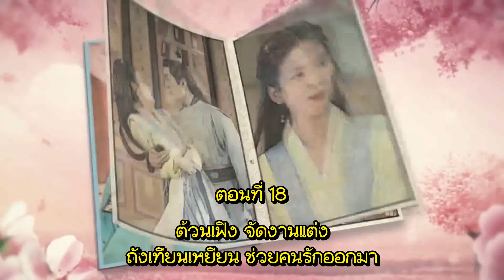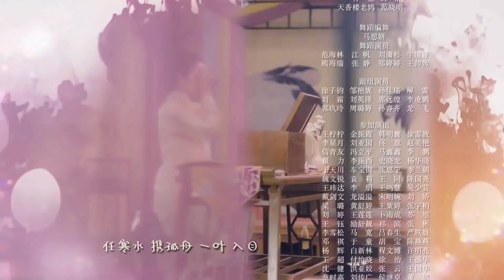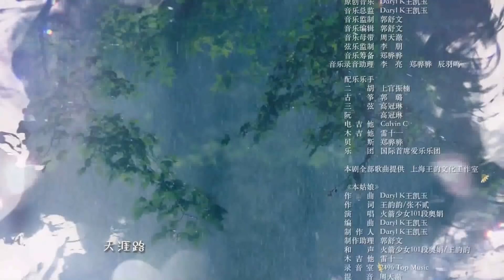รักคือทุกสิ่ง丨Love Is All 18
❤ รักคือทุกสิ่ง丨Love Is All (Zhang Haowei, Zhang Ruonan) (2020)
Genres: Historical, Romance, Comedy, Suspense

A story about love and fighting for justice follows the quarrelsome pair of Tan Ling Yin and Tang Tian Yuan.
Tang Ling Yin is the quirky daughter of a wealthy family whose life becomes entangled with county magistrate Tang Tian Yuan. He is sought after by many for being handsome, well-mannered and having an impressive family background. The two start off on the wrong foot yet eventually join hands to solve a case.

Translated by ORRAPIM

With the Latest and Fastest Thai Sub on YouTube!